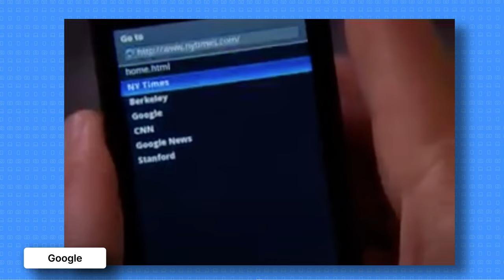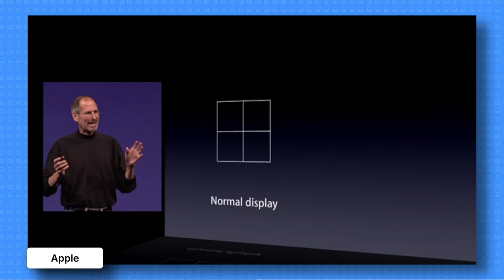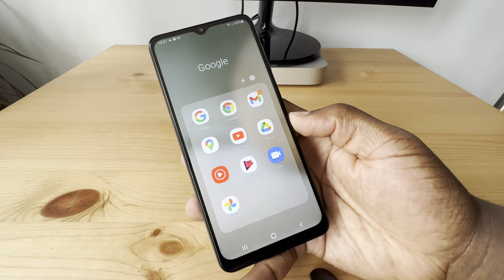Apple vs Android: The Battle Eases as Cooperation Grows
In this video, I'll be looking at the great Apple vs Android debate, exploring the growing cooperation between Apple and Android! 📱🤝 Despite their fierce rivalry, both platforms have started to bridge the gap with collaborative efforts that benefit all users. From RCS messaging and cross-platform apps to cloud services and smart home integration, we're breaking down the key ways Apple and Android are working together more than ever before. 🚀

Whether you're an iPhone lover or an Android enthusiast, you'll want to see how these tech giants are making your digital life smoother and more connected. Watch now to discover the latest trends in mobile technology and share your thoughts on where this cooperation could lead!

📷 Sony ZV-E10 (Amazon UK) (Amazon.com)
📺 Do you want audio and visual for you content with Artlist